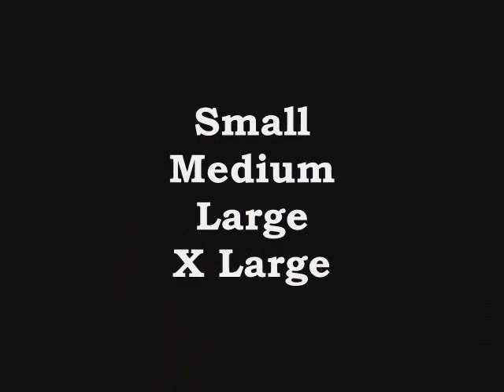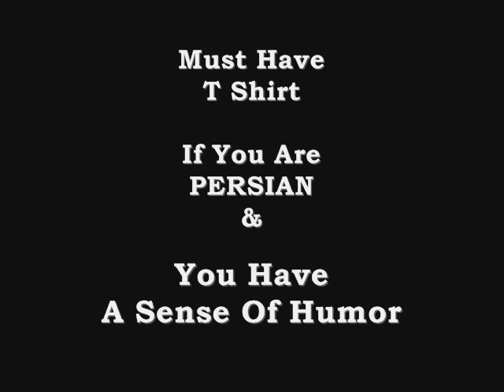ESLAM The Comic - U Might B Persian T shirts